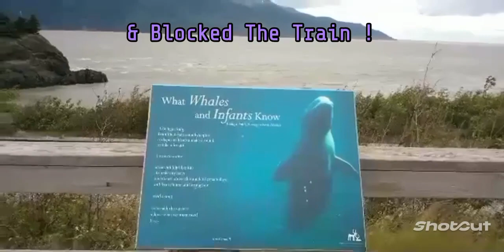Beluga Point, Seward Highway (Wide View)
Driving along the Seward Highway heading to the Kenai Peninsula provides many scenic views. One of these stops is called Beluga Point. It is named this because at certain points in the year you can watch the Beluga Whales swim through. This stop used to have an open path that you could walk through to go down to the beach and corresponding rock faces that you could climb up onto. It has been since closed due to people walking out onto the railroad tracks and blocking the way for the trains coming through.
This is the wide view version of the short posted on the main channel page, check it out and much more at: @dr.mooseak15